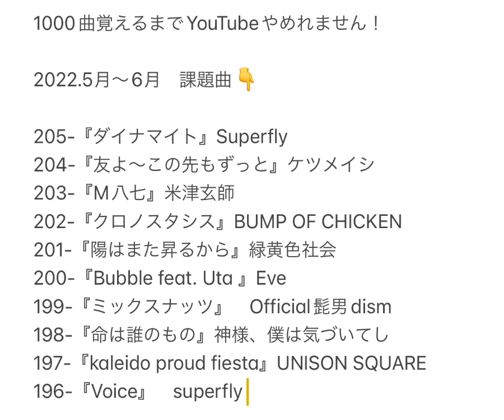201/1000【カラオケ】『陽はまた昇るから』緑黄色社会 男性が歌ってみた キー-9(+3？) 1000曲覚えるまでYouTubeやめれません！ オク下 カバー クレヨンしんちゃん 低音厨 歌下手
1000曲覚えるまで

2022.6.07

201曲目

201-『陽はまた昇るから』緑黄色社会

【カラオケ】version

オケのキーは　+3(-9？)してます。

なんか、いろいろ試行錯誤してます。

カラオケで歌った単体の音源を
コピーしてダブリングして
左右に振って重ねてみました。

【short】versionと +6(-6)

【カラオケ】versionと　キー+3(-9)

【コーラス】version
とを作成しています。キー±0(-12？)

とで、雰囲気変えて作成しています。

さらに、
最初、パソコンも持って無い
MIX素人が

なので！

1つの物語として楽しみください。

205-『ダイナマイト』Superfly 未投稿
204-『友よ〜この先もずっと』ケツメイシ　未投稿
203-『M八七』米津玄師　未投稿
202-『クロノスタシス』BUMP OF CHICKEN 未投稿
201-『陽はまた昇るから』緑黄色社会　6/7
200-『Bubble feat. Uta 』Eve 5/31
199-『ミックスナッツ』　Official髭男dism 5/19 /26
198-『命は誰のもの』神様、僕は気づいてし 5/12
197-『kaleido proud fiesta』UNISON SQUARE 5/12
196-『Voice』　superfly 4/28
195-『アルデバラン』　AI 4/28
194-『快晴』orangestar 4/28
193-『永遠』Mr.Children 4/8
192-『恋風邪にのせて』Vaundy 4/8
191-『ニュー・マイ・ノーマル』Mrs.GreenApple 4/8
190-『カメレオン』King Gnu 4/8
189-『永遠のあくる日』 Ado 3/24
188-『うるうびと』RADWIMPS 3/24
187-『Dreaming of you』MY FIRST STORY 3/24
186-『あの夢をなぞって』YOASOBI 3/24
185- 『アヴァン』Eve 3/15
184-『　栞　』 まふまふ　2/24
183-『　レオ　』 優里　2/26
182-『カタオモイ』　Aimer  2/27
181-『麻痺』　yama  2/24
180-『レディメイド』　Ado 2/17
179-『東京』SUPER BEAVERのみ　2/17
178-『POP SONG』 米津玄師　2/16
177-『暗い微睡の呼ぶ方へ』 まふまふ　2/14
176-『道標2022』 福山雅治　2/12
175-『キャラクター』　緑黄色社会　2/12
174-『朝がくる』Aimer 2/8
173-『裸の勇者』 Vaundy 2/8
172-『青春のふりをした』神様、僕は気づいて　2/3
171-『PARADOX』MY FIRST STORY 1/29
170-『アルエ』 BUMP OF CHICKEN 1/28
169-『心という名の不可解』 Ado 1/22
168-『ミズキリ』　優里　1/21
167-『なんでもないよ、』マカロニえんぴつ　1/14
166-『Landscape』緑黄色社会　1/14
165-『一途』　King Gnu 1/14
164-『逆夢』　King Gnu 1/14
163-『千本桜』Ado 黒うさP 1/14
162-『ONE AND LAST』 Aimer 1/14
161-『夜撫でるメノウ』Ayase 1/14
160-『ベルセルク』After the Rain 1/14
159-『名前を呼ぶよ』super beaver 1/14
158-『東京 - From THE FIRST TAKE』super 1/11
157-『HIBANA』感覚ピエロ　12/18
156-『残響散歌』 Aimer 12/18
155-『神様の遺伝子』 まふまふ 12/18
154-『ブレス』まふまふ 12/18
153-『藍才』　Eve 12/18
152-『遊生夢死』 Eve 12/18
151-『群青讃歌』Eve 12/18
150-『白銀』Lisa 12/18
149-『seeker』　Novelbright 12/18
148-『ラストシーン』菅田将暉　12/18
147-『アポトーシス』Official髭男dism  12/18
146-『大正浪漫』　YOASOBI 12/18
145-『夏音』　優里　11/26
144-『水平線』　back number 11/26
143-『ベテルギウス』　優里　11/13
142-『明け星』　Lisa  11/13
141-『Curtain Call feat.Taka』 清水翔太 11/2
140-『阿修羅ちゃん』Ado 11/2
139-『ultra soul』 B'z 10/31 (リクエスト)
138-『青と春』Mrs.Green Apple 10/28 (リクエスト)
137-『French』大森元貴 10/28
136-『   告白　』MY FIRST STORY 10/28
135-『   きらり　』藤井 風 10/25
134-『CITRUS』Da-iCE 10/25
133-『 螺旋 feat.Ado』 jon-YAKITORI  10/25
132-『エイミー』THE ORAL CIGARETTES 10/23
131-『Walking with you』Novelbright 10/23
130-『LITMUS』緑黄色社会 10/22
129-『sabotage』緑黄色社会　10/22
128-『ツキミソウ』Novelbright 10/22
127-『 三原色 』YOASOBI 10/22
126-『ランニングアウト』yama 10/21
125- 『swim』04 Limited Sazabys 10/21
124- 『会いたくて』　Ado 2021/10/21
123-『Pale blue』　　米津玄師
122-『ドラえもん』　星野源
121-『  怪盗  』　back number
120-『squall』   福山雅治
119-『TRUE LOVE』藤井フミヤ
118-『愛を知るまでは』　あいみょん
117-『vivi』　　米津玄師
116-『夜のピエロ』　Ado
115-『ハルジオン』　YOASOBI
114-『なないろ』　BUMP OF CHICKEN
113-『Cry baby』Official髭男dism
112-『Renegades』ONE OK ROCK
111-『夜は仄か』　　Eve
110-『　踊　』 ado
109-『　奏　』　スキマスイッチ
108-『  無告　』MY FIRST STORY
おまけ　『川の流れのように』美空ひばり
107-『アスノヨゾラ哨戒班』Orangester
106-『私の命を抉ってみせて』神様、僕は気
105-『CQCQ』 神様、僕は気づいてしまった
104-『僕にできること』 Nissy
103-『115万キロのフィルム』Official髭男dism
102-『ルビーの指輪』寺尾聰
101-『　心音　』 福山雅治
100-『　桜坂　』 福山雅治
99-『HANABI』Mr.Children
98-『アンチクロックワイズ』After the Rain
97-『R.I.P』BUMP OF CHICKEN
96-『Eternal』　　赤西仁
95-『MAD HEAD LOVE』米津玄師
94-『TEENNAGE RIOT』米津玄師
93-『じぶんROCK』ONE OK ROCK
92-『赤い糸』　コブクロ
91-『unraver/THE FIRST TAKE TK from 凛と
90-『 ともに 』 WANIMA
89-『愛にできることはまだあるかい』RADW
88-『I LOVE…』Official髭男dism
87-『丸の内サディスティック』椎名林檎
86-『　宿命　』Official髭男dism
85-『そっけない』RADWIMPS
84-『クリスマスソング』back number
83-『また逢う日まで』平井大
82-『LOOSER』米津玄師
81-『ピースサイン』米津玄師
80-『Lemon』米津玄師
79-『灰色と青』菅田将暉×米津玄師
78-『僕のこと』Mrs.Green Apple
77-『Fight for your heart 』三浦春馬
76-『　楓　』 スピッツ
75-『世界が終わるまでは』WANDS
74-『レイメイ』酸欠少女さユり×MY FIRST S
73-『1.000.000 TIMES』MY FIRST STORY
72-『失踪FLAME』MY FIRST STORY
71-『虚言ノイローゼ』MY FIRST STORY
70-『不可逆リプレイス』MY FIRST STORY
69-『The Beginning』ONE OK ROCK
68-『カゲロウ』ONE OK ROCK
67-『c.h.a.o.s.m.y.t.h』ONE OK ROCK
66-『Wasted Night』ONE OK ROCK
65-『完全感覚ドリーマー』ONE OK ROCK
64-『ワタリドリ』Alexandros
63-『夢のまた夢』　まふまふ
62-『silent』SEKAI NO OWARI
61-『天体観測』BUMP OF CHICKEN
60-『5150』THE ORAL CIGARETTES
59-『容姿端麗な嘘』THE ORAL CIGARETTES
58-『BLACK MEMORY』THE ORAL CIGARETT
57-『　粉雪　』 レミオロメン
56-『Flamingo』 米津玄師
55-『打ち上げ花火』 DAOKO&米津玄師
54-『 わたがし 』back number
53-『　たぶん　』 YOASOBI
52-『残酷な天使のテーゼ』高橋洋子
51-『シュガーソングとビターステップ』UNI
50-『　糸　』  中島みゆき
49-『unraver』TK from 凛として時雨
48-『ハナミズキ』 一青窈
47-『猫』   DISH//
46-『マリーゴールド』あいみょん
45-『貴方解剖純愛歌〜死ね〜』あいみょん
44-『再会　produce by ayase』Lisa×Uru
43-『まちがいさがし』菅田将暉
42-『点描の唄』 Mrs.Green Apple